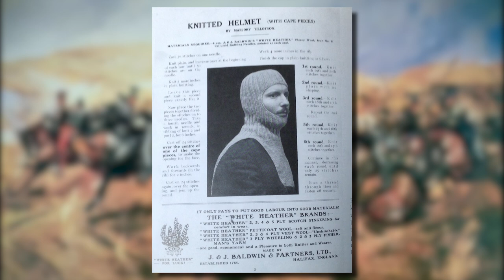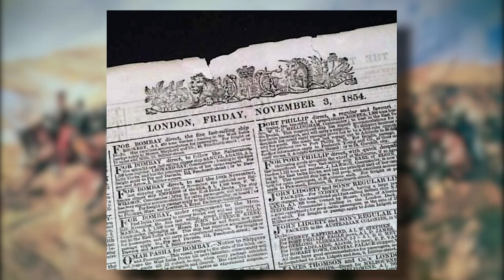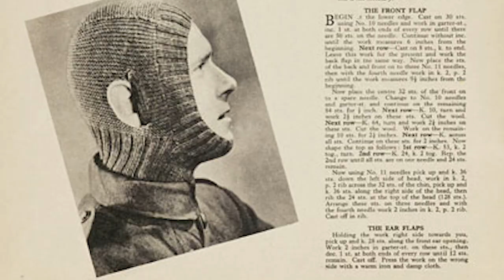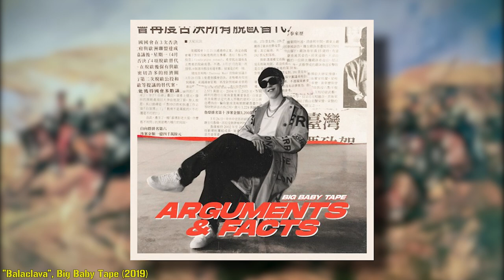The History of The Balaclava Mask/Cap | Uniform History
One that's been on the back burner for a while now that is finally finished and ready to view. In this one we take a look at one of the world's most well known masks. Or is it a cap? A helmet? Well at one point or another it's been called all three.